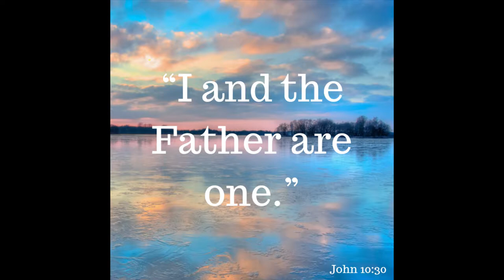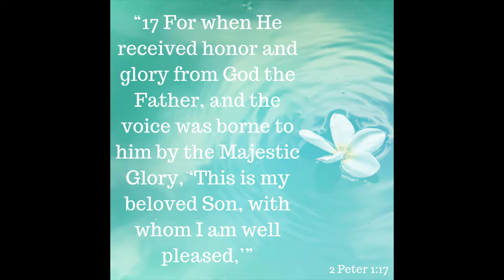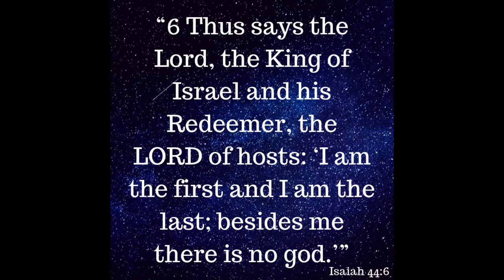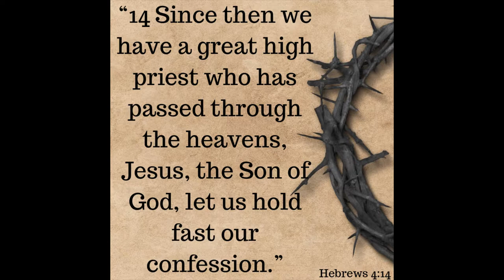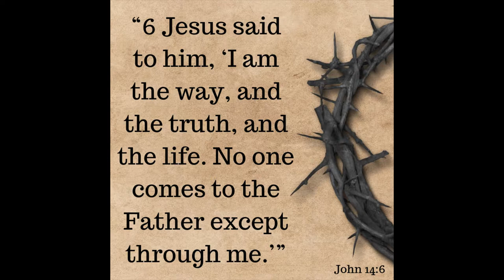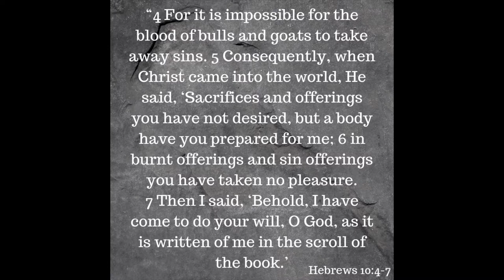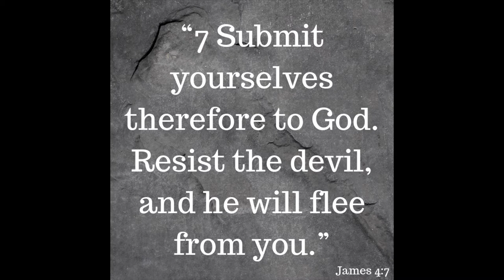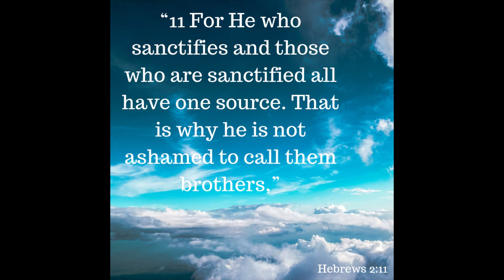The Trinity: The Son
As much of us have grown up in the Church, we are raised to believe that Jesus is God, but that's a very hard concept to grasp. If He is God, why is He called a man? Join ArieRashelle as she dives into Scripture to explain how Jesus is, in fact, God.

Verses Used:
John 10:30
John 1:1-5
John 1:14
Matthew 3:16-17
2 Peter 1:17
Isaiah 42:8
Isaiah 48:11
John 8:54
John 17:1
Isaiah 43:11
Hosea 13:4
Titus 3:4-7
Acts 5:30-31
Isaiah 44:6
Isaiah 48:12
Revelation 1:17-18
Revelation 2:8
Revelation 22:12-13
Exodus 7:14
John 8:58
John 1:1-2
1 Timothy 2:5-6
Hebrews 4:14
Hebrews 5:9-10
Hebrews 7:26-27
John 14:6
John 16:23
John 8:34
1 John 2:1
Romans 5:18-19
1 Corinthians 15:21
Hebrews 10:4-11
Galatians 5:1
Romans 6:6-7
1 Corinthians 10:13
James 4:7
John 15:15
Luke 7:34
Philippians 2:5-7
John 14:14
Hebrews 2:11
Matthew 12:49
Proverbs 17:17

Jesus’s Role In The Trinity:
We truly didn't get into Jesus’s role in the video in fear of it being too long. One of Jesus’s primary roles, as being the Word of God, is fulfilling what The Father says. We see this throughout Scripture, from the Old Testament to the New Testament. In our last video, we explained that Yahweh, The Father, makes the plans and leads the Head of the Trinity. So then, can we say Yahweh is more powerful or important than Jesus? No. Because they balance each other. Each member of the Trinity has a specific role to play. The Father plans, directs, and leads the Trinity. The Son fulfills the plans of the Father. Think of The Trinity as a body. The Father is the head, and the Son is the body. The body does as the head commands. The head is not more important than the body, and the body is not more important than the head, for neither can be without the other; instead, they complement each other.

Due to the lack of space provided in the description box, we were unable to post our full explanation. For our full explanation, click the link to our website below. God Bless!